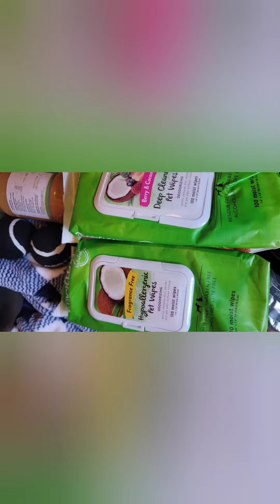Donations from Cuddly for Ginger! THANK YOU! ❤️🙏